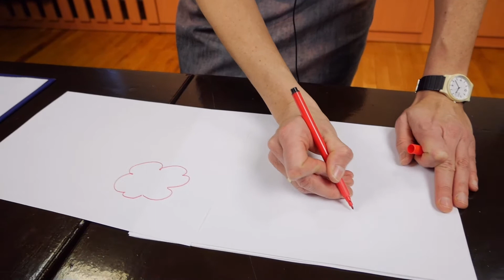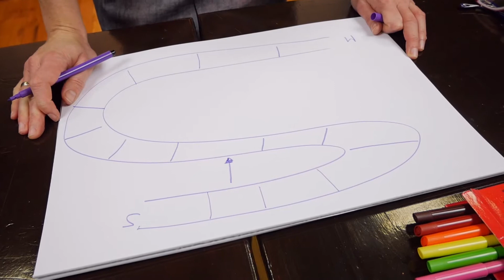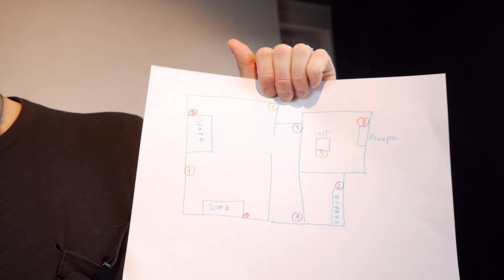FERIE 2021 - Gry i zabawy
Zapraszamy na zajęcia on-line podczas ferii z Domem Kultury Błonie S.M. "Czuby". Zajęcia mogą się odbyć dzięki wsparciu Miasta Lublin. Zajęcia prowadzili: Tomasz i Mariola Załuccy.